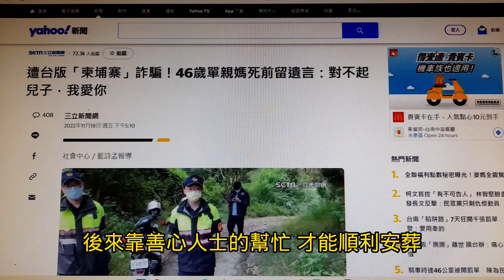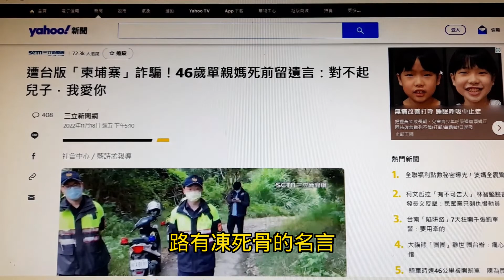從一位單親媽媽被騙的遭遇~反思該如何避免讓自己生活陷入困境?~【投資日記之452】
在拍這一集影片的時候,發生一件奇怪的事,單親媽媽的故事我講到一半,本來一開始都正常的螢幕,從1:39開始跳動,2:08螢幕自動失焦,故事講完後,2:22螢幕又恢復正常了,我想不通為什麼會這樣?